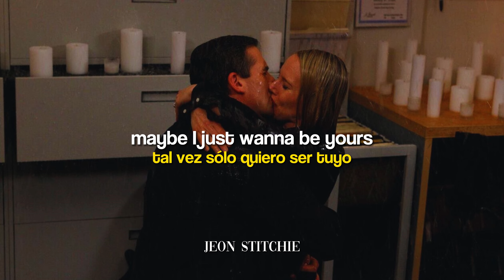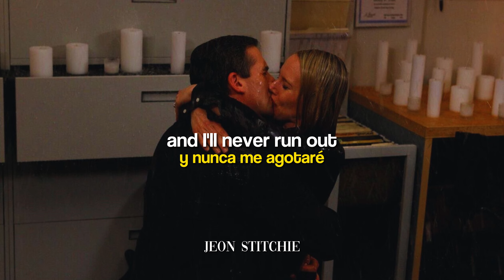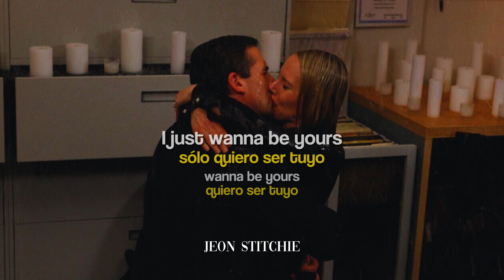I wanna be yours — Artic Monkeys (letra + traducción).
I wanna be yours — Artic Monkeys.

Michael y Holly son mis padres 😭❤️

✦ tags.
letra, traducción, canciones, traducida, español, sub español, lyrics, trend, canciones para dedicar, navidad, christmas, artic monkeys, monos articos, wanna be yours, quiero ser tuyo

✦ mis fondos.

✦ cómprame un cafecito!